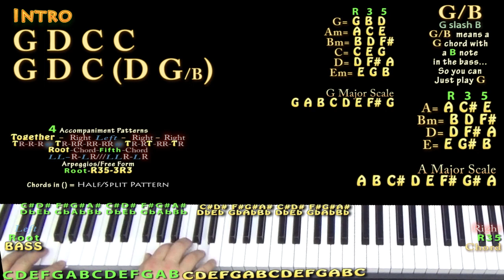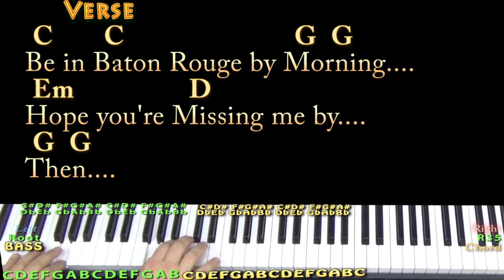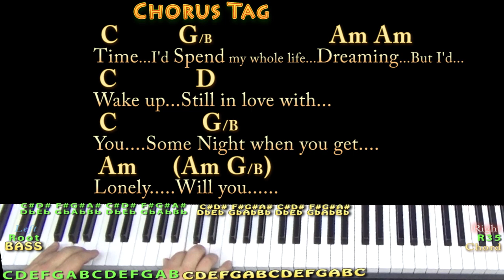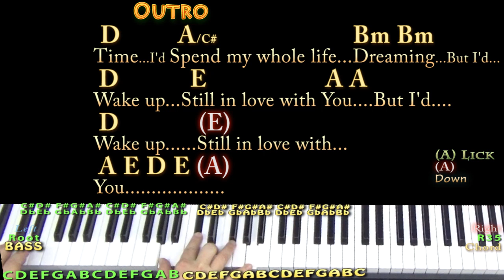Still In Love With You (Brooks And Dunn) Piano Cover Lesson with Chords/Lyrics - Arpeggios